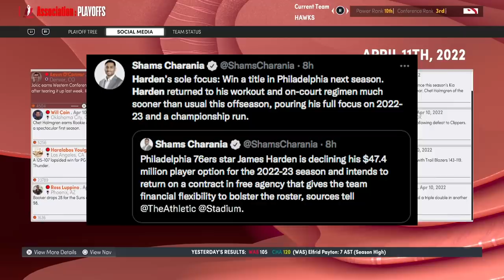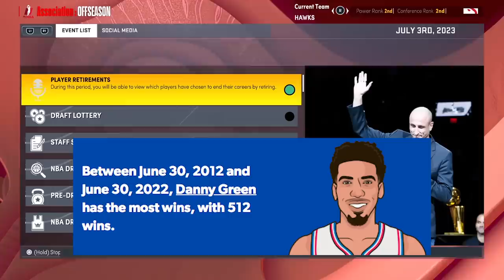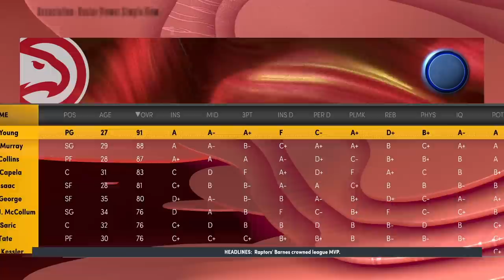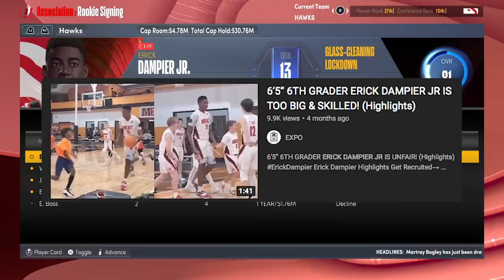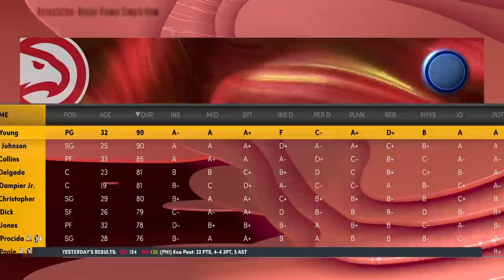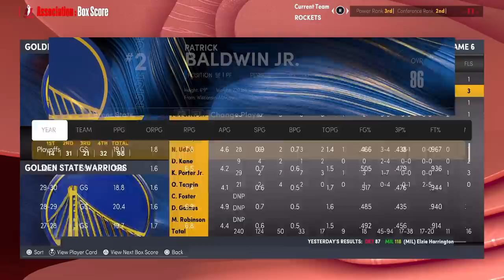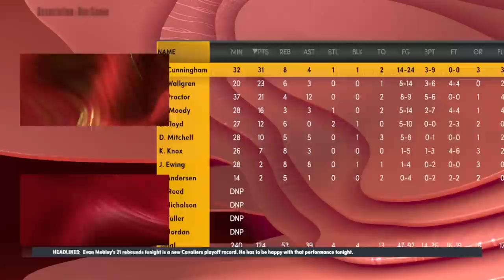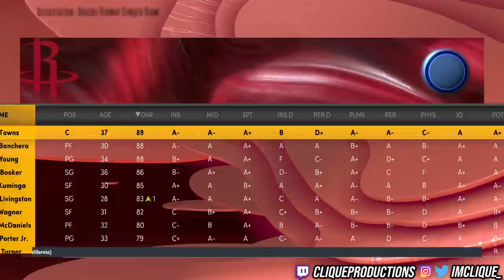Dejounte Murray & Trae Young's Hawks Career Simulation After Trade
Dejounte Murray has been traded from the Spurs to the Atlanta Hawks for Danillo Gallinari & 4 firsts. so, i simulated his career alongside new backcourt mate Trae Young on his ATL team, also overlooking San Antonio in their pursuit of Victor Wenbanyama. yabadabadoo